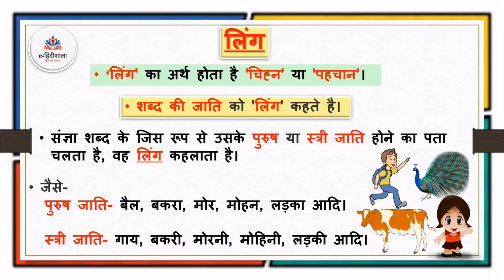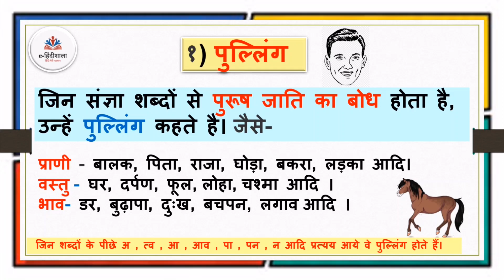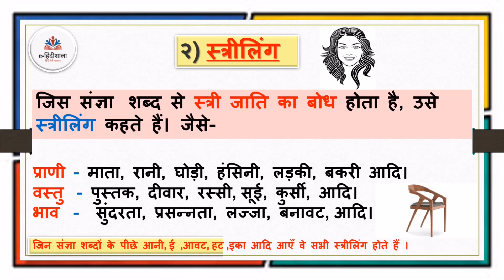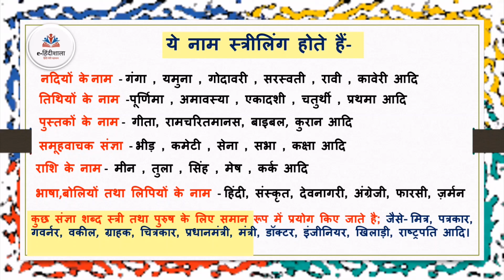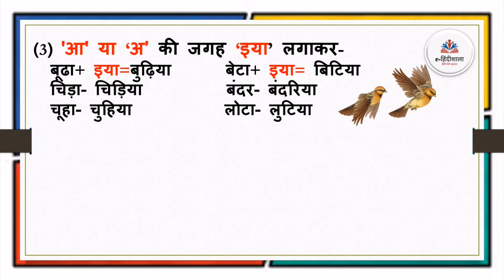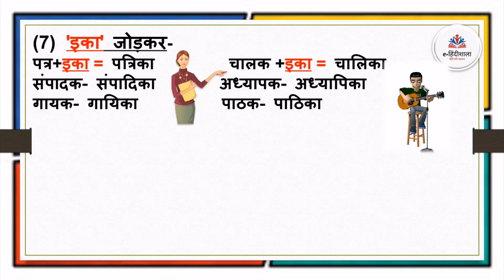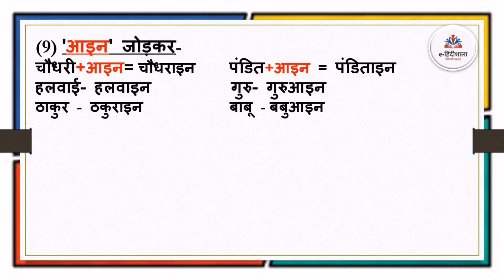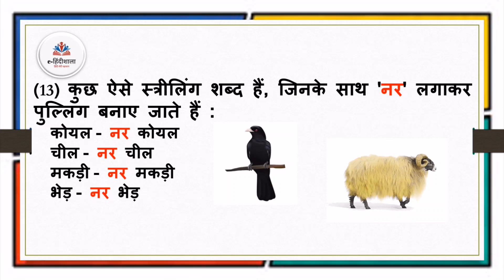Ling in hindi grammar l Ling Badlo l लिंग - परिभाषा , भेद l लिंग परिवर्तन के नियम l आसान पहचान l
Welcome to e-हिंदीशाला FREE Hindi Grammar & Hindi Text Books (NCERT)Online Classes for all students !!
00:52   लिंग की परिभाषा और उदाहरण
02:00   लिंग के भेद-
02:14   पुल्लिंग - पुल्लिंग की पहचान
03:42   सदा पुल्लिंग रहने वाले शब्द
05:35   स्त्रीलिंग - स्त्रीलिंग की पहचान
07:00   सदा स्त्रीलिँग रहने वाले शब्द
09:25   लिंग परिवर्तन   (नियम  के साथ)